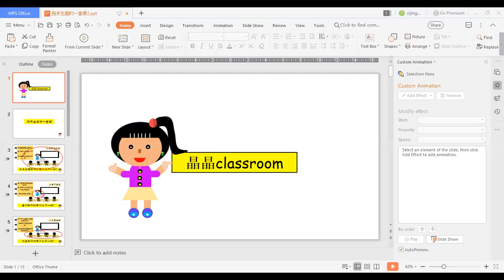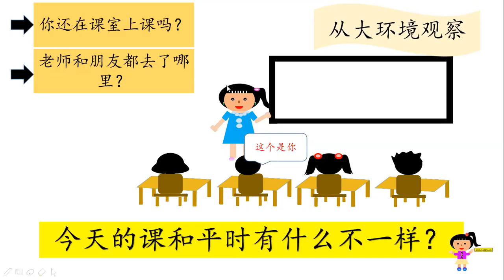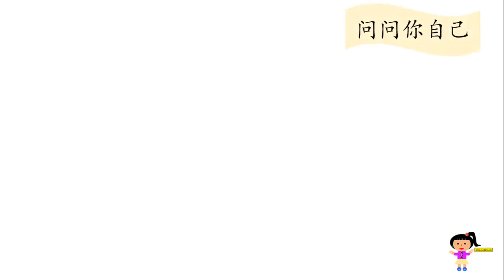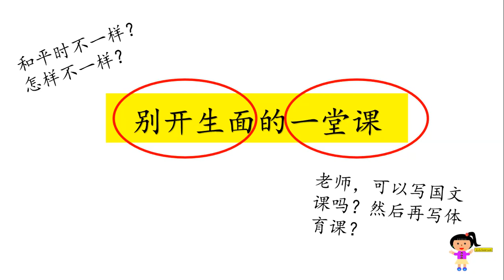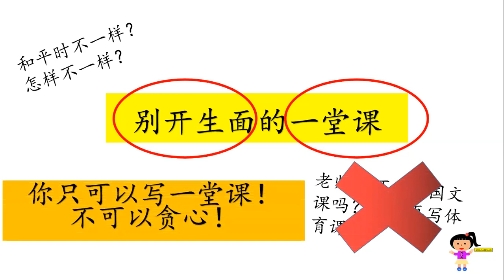别开生面的一堂课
提问式的方式来上这堂《别开生面的一堂课》